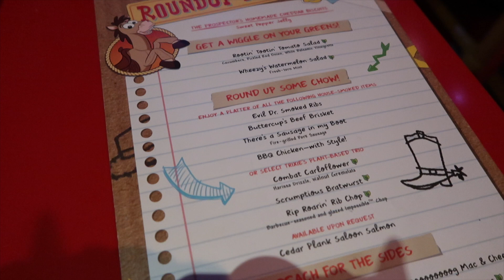Change of heart at Hollywood Studios | how to queue hack without Genie Plus | Roundup Rodeo Review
Hello friends and welcome to a new vlog. Today we are in Hollywood Studios riding the rides and eating the food.

We show you how to "queue hack" Rise of the Resistance without the need for Genie Plus, and we do a cheeky review of Roundup Rodeo, the newest restaurant in Toy Story Land.

Why did we have a change of heart, though? Keep watching to see what we did.